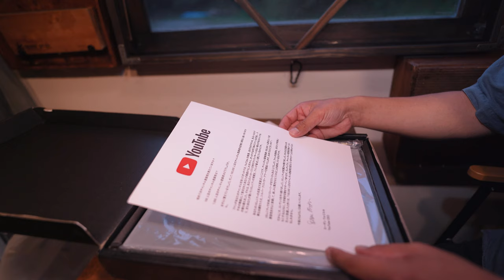[Solo car camp] A journey to the mountains to commemorate 100,000 subscribers | 70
Episode 70: I stayed in the car with my own light tiger camper. This time, I went on a trip to the mountains to open something that arrived to commemorate the breakthrough of 100,000 people. Please take a look.

◆ On Twitter, we are muttering behind-the-scenes stories.
◆ Click here for the version without BGM.

Light Truck Mobile House Light Truck Camper Light Truck Mobile House Production Camper DIY Light Truck Camper Camp Sunbar Truck Travel Country Life Tiny House Van Life Car Night Trailer House Mat Bed Car Battery Suitable for Car Night Trip Road Station Light Car heating
Shooting equipment SONY α7c
RV for sale Van Pop up trailer campers
Light truck camper mobile house Light truck camper Light truck camper mobile house production Camper DIY Light truck camper Camp Sumber truck Journey Country life Tiny house Van life Car night trailer house Hut mat bed Car battery suitable for car night trip Roadside station light car heating shell used